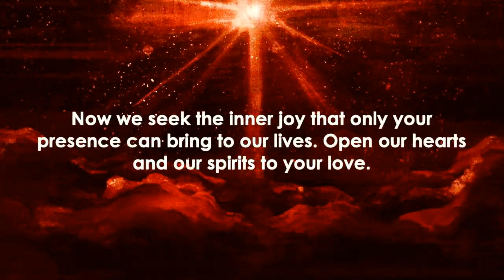Coming Home for Christmas - Part 3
Isaiah 12:1-6